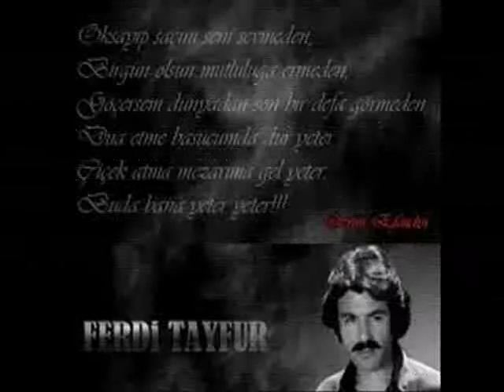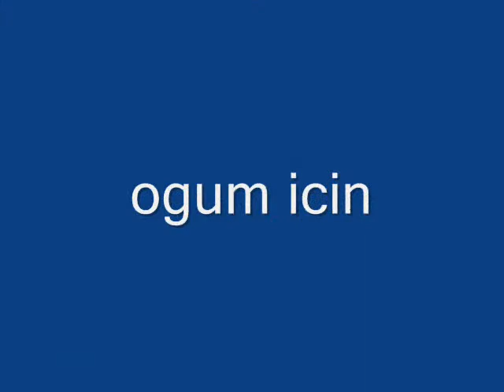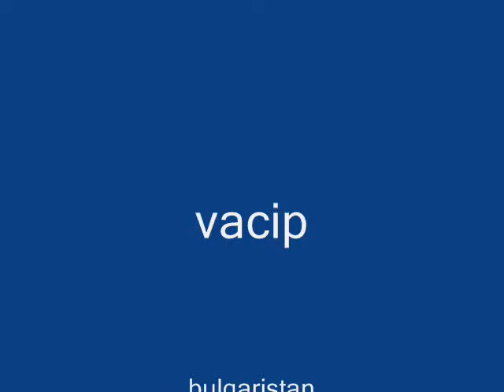ferdi tayfur sabahcl kahvesi 2013